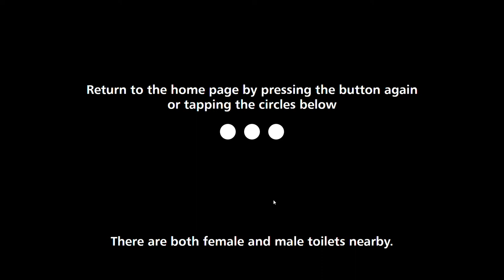Compass Wayfinding Solution for Transport for NSW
A quick walk-through of our Compass Wayfinding solution at Circular Quay train Station in Sydney. Commuters can use this kiosk to find directions to different amenities nearby.